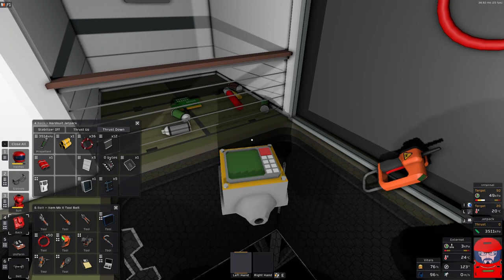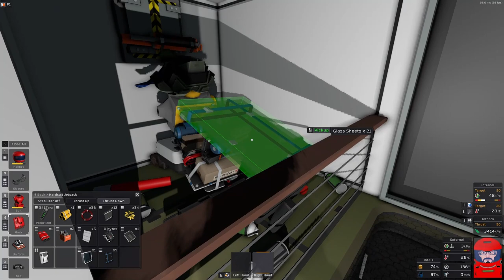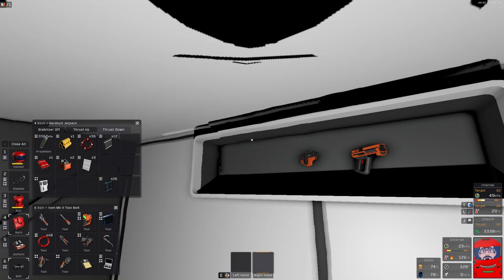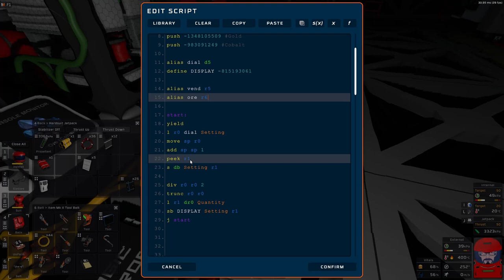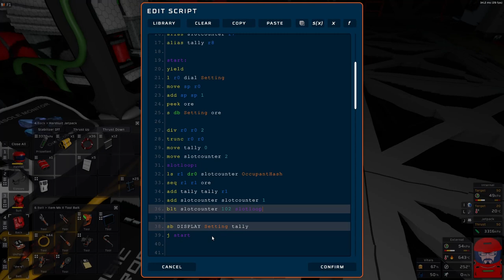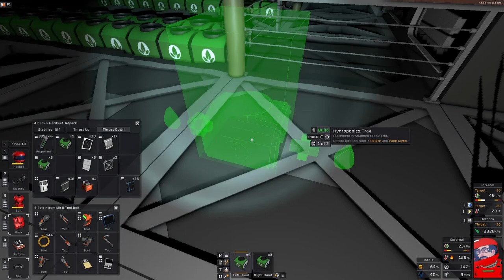Stationeers Let's play modded Vulcan 33 Big bada boom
Let the airlock fails continue for the final time until I have the breakthrough idea that it wont work and give up.  I start to build the water processing system then I realise it wont work.  Then just top it all off I encounter the worst case salvage scenario and discover a way to make very large holes in everything.  But on the up side I get the ultimate gun that is too big for the gun rack and code an ore counter that I think is rather clever.